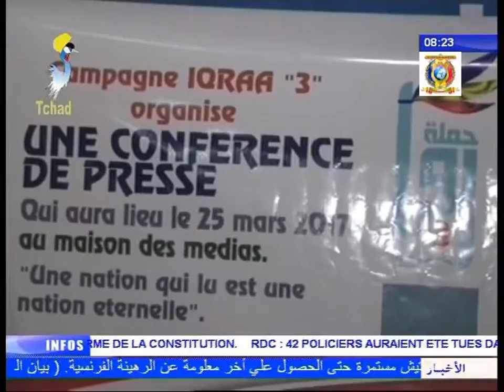إطلاع على الرأي العام بأنشطة حملة إقرأ نسخة 2017